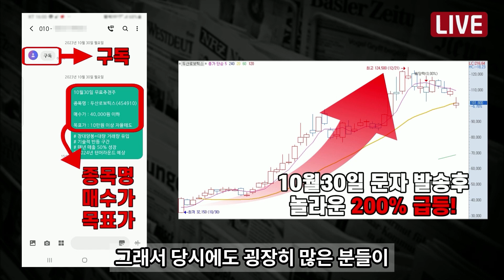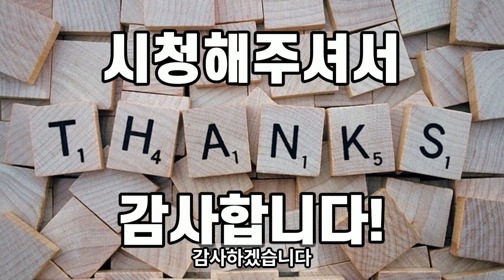시청역 역주행 사고. CCTV와 맞은편 블랙박스 영상. 급발진? 운전실수?